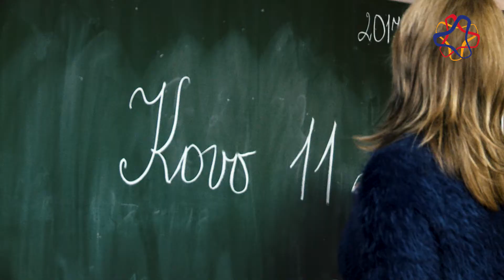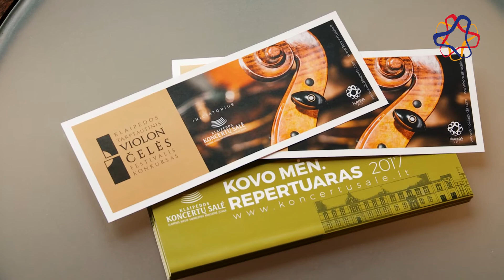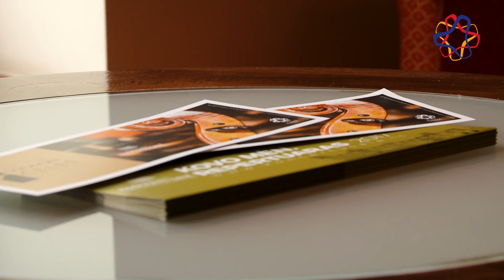KOVO 11-OSIOS KONCERTAS KLAIPĖDOJE KVIEČIA DALINTIS KULTŪRA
Kovo 11-ąją, Lietuvos nepriklausomybės atkūrimo dieną, į Klaipėdos koncertų salę kviečia ypatingas projektas „Muzika kaip kinas“, kuriuo pristatoma nuoširdi „LAUKIANČIO BILIETO“ iniciatyva. Prieš metus gimusi idėja – dovana jaunam žmogui, galimybė aplankyti geriausius kultūrinius renginius. Išamiai

Reportažą rengė: Agnė Agne Kupliauskiene Rimantas Navickas Romandas Žiubrys Živilė Putnienė Saulius Kontrimas